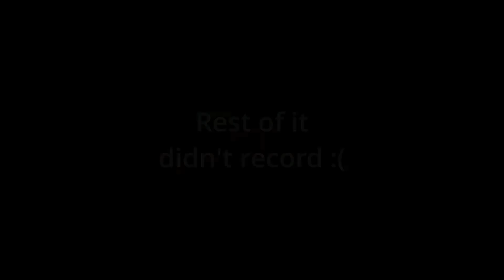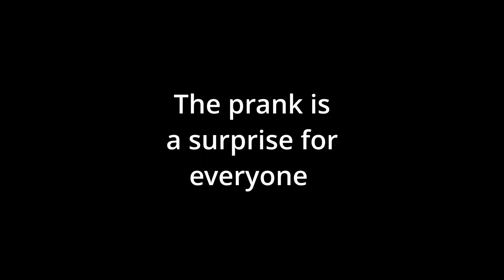How not to fight 7 withers, Hitchhikers SMP episode 6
Hitchhikers SMP epsiode 6, How not to fight 7 withers

Wither fights are dangerous, especially when they're a surprise, From calm building cute bridges and smelteries, to battling life and death. The hitchikers SMP is chaos, the best way possible.